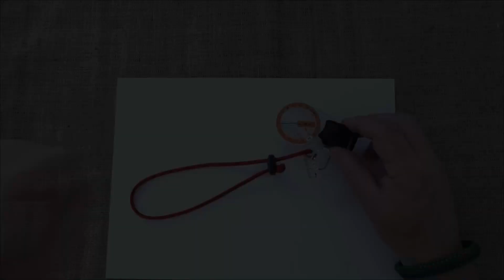The PERFECT Duo: Cord Lock and Paracord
Couple ideas how to use cord locks with paracord.